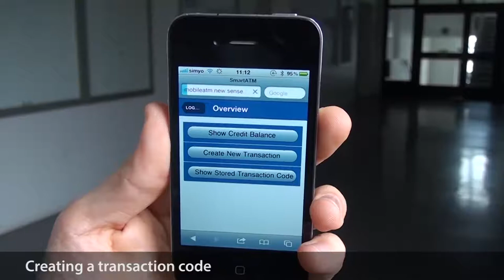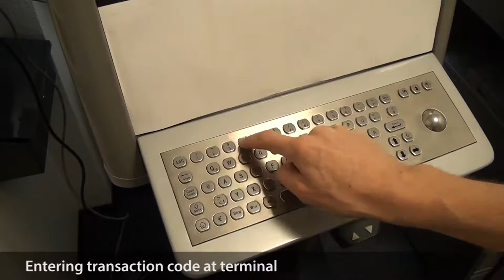Don't Queue Up! User Attitudes Towards Mobile Interactions with Public Terminals.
Public terminals for service provision provide high convenience to users due to their constant availability. Yet, the interaction with them lacks security and privacy as it takes place in a public setting. Additionally, users have to wait in line until they can interact with the terminal. In comparison to that, personal mobile devices allow for private service execution. Since many services, like with-drawing money from an ATM, require physical presence at the terminal, hybrid approaches have been developed. These move parts of the interaction to a mobile device. In this work we present the results of a four week long real world user study, in which we investigated whether hybrid approaches would actually be used. The results show that users accept the hybrid service as they understood that they could use down downtimes (like bus rides) to prepare the interaction with the public terminal. Our findings give novel insights about security relevant aspects such as where and when users interact with the mobile service before accessing the public terminal. So the preparation of the transaction on the mobile phone was often conducted much further away from the terminal than expected (81.0% with a distance greater than 400m) and earlier than expected (82.1% at least 5 minutes in advance).

Authors: Julian Seifert, Alexander De Luca, and Enrico Rukzio.

Published at: 11th International Conference on Mobile and Ubiquitous Multimedia (MUM '12).